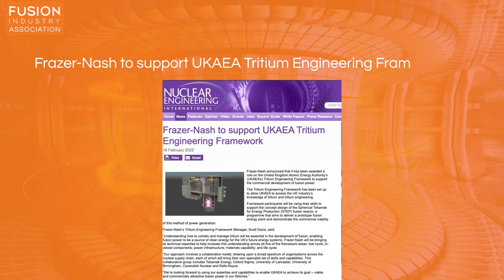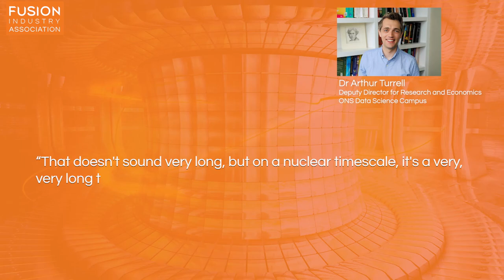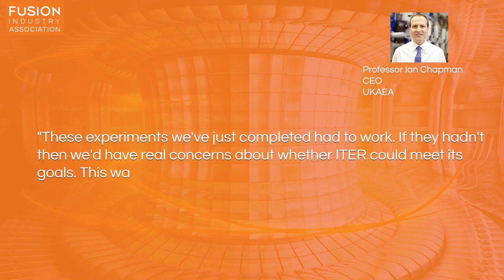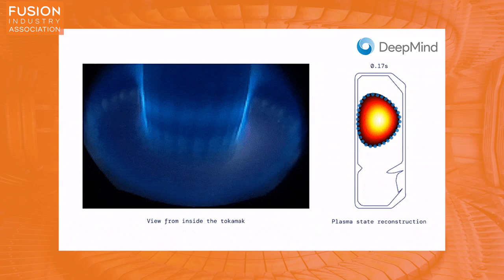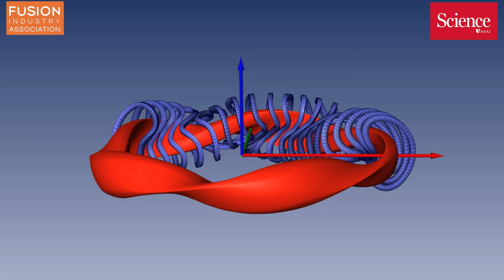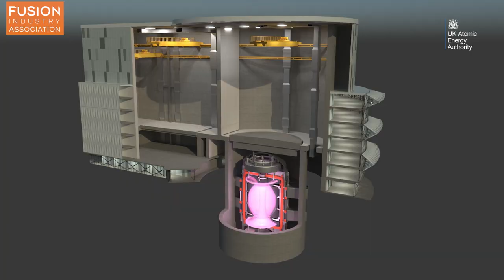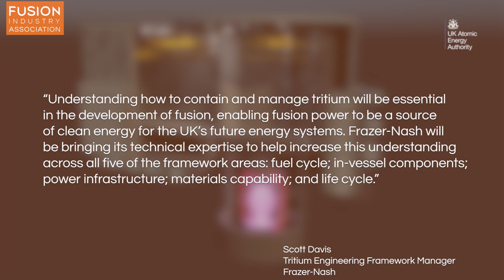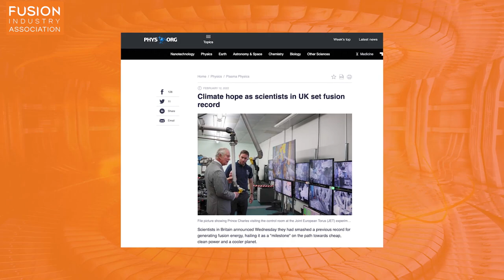Fusion News - Friday February 25, 2022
A roundup of the latest fusion news presented by Emre Yildirim, a PhD student working on materials for fusion energy.

Links to the stories discussed are below:
1. Major Breakthrough on Nuclear Fusion energy

2. Physics Breakthrough as AI Successfully Controls Plasma in Nuclear Fusion Experiment

3. Fusion Breakthrough Once Thought Impossible Brings Energy Device Closer to Realization

4. Frazer-Nash to support UKAEA Tritium Engineering Framework